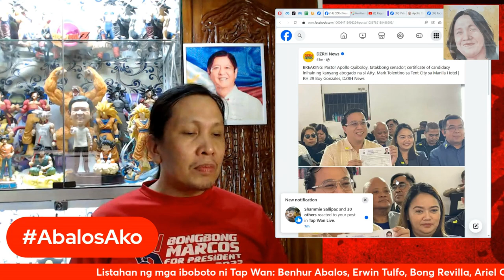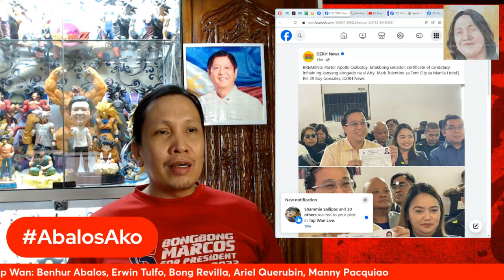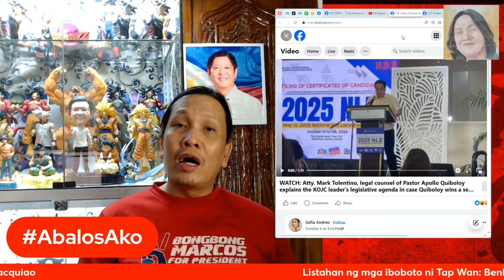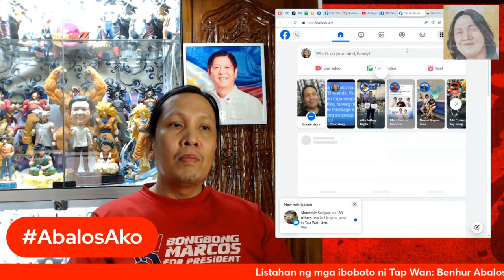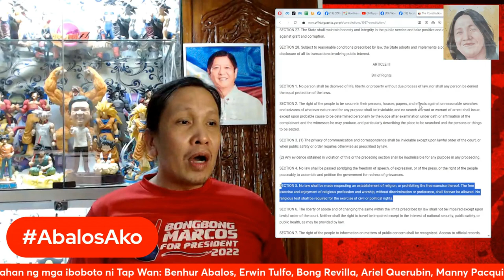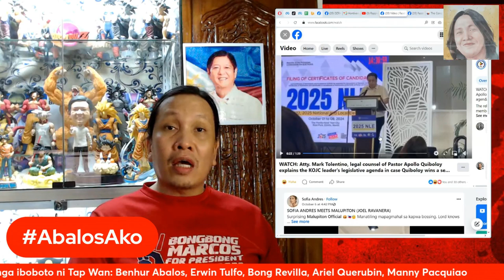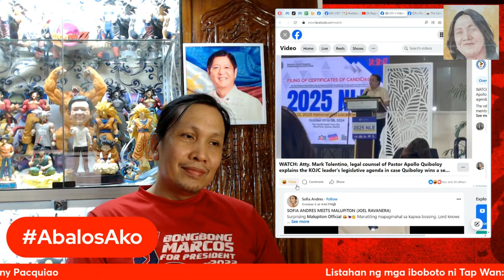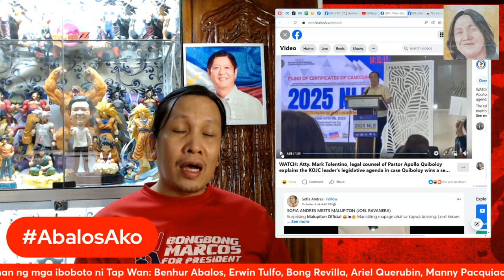Apollo Quiboloy, nangangarap pang maging senador